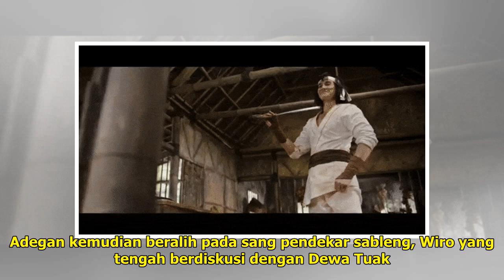Melihat Aksi Laga Mahesa Birawa Melawan Wiro di Trailer 'Wiro Sableng'